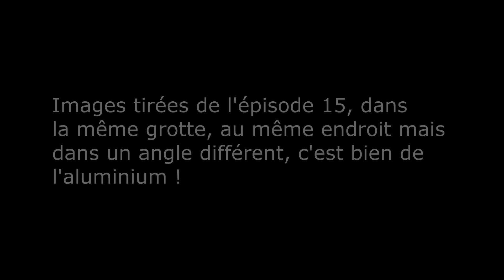Icarus New frontiers #19 - Outils en acier et projet qui tombe à l'eau - Let's play fr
SYNOPSIS DU JEU:
ICARUS est un jeu de survie PvE avec un mode en coopération jusqu'à 8 joueurs et un mode solo. Explorez une nature sauvage en proie à la terraformation qui a mal tourné. Survivez et collectez des matières exotiques, puis retournez en orbite pour développer des technologies plus avancées.